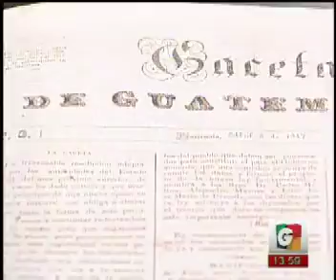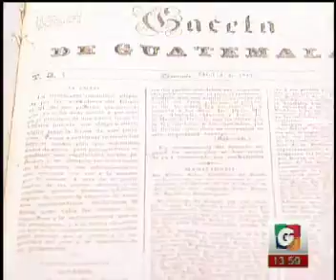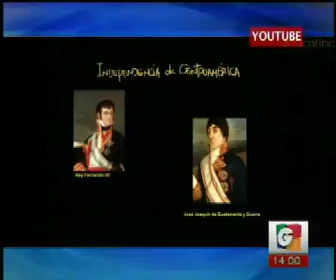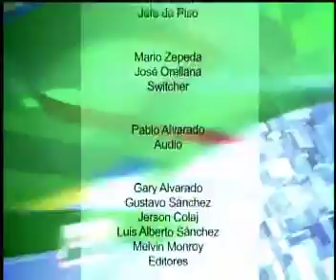Deportes - Ciencia - Cartelera